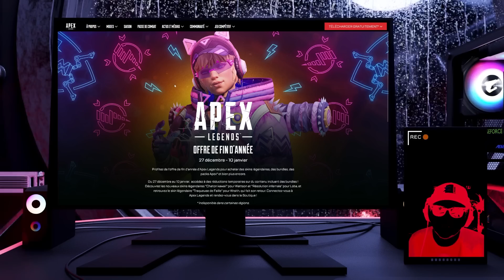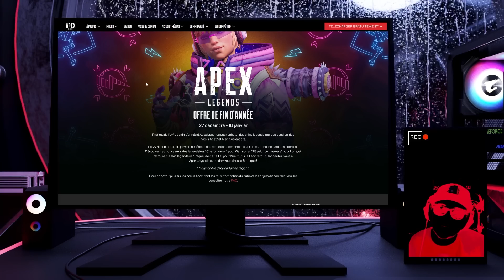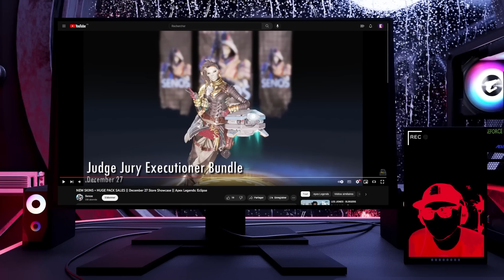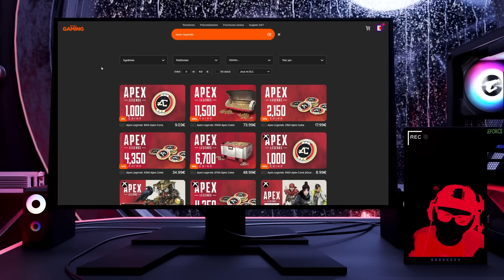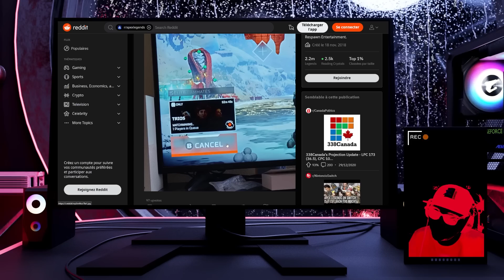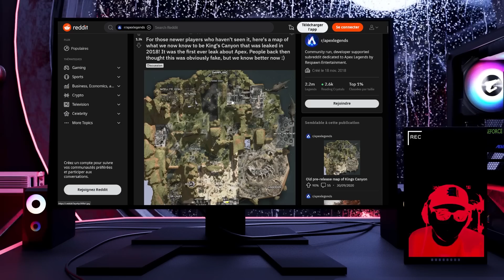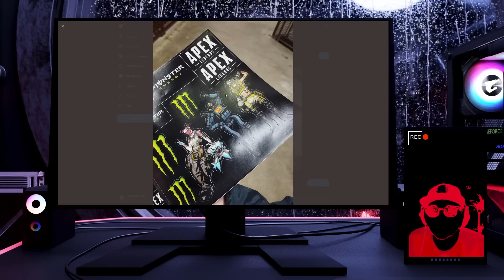APEX NEWS : ÉVENT ce soir OFFRE de FIN D’ANNÉE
CHAPITRES :
00:00 : Intro
01:05 : Event offre de fin d'année
02:17 : Les skins proposés
04:17 : Instant Gamin
04:59 : Pire cadeau de Noël pour Apex
05:57 : Leak Apex 2018
06:55 : Monster Energey et autocollants
08:02 : Wallpaper Wattson
08:19 : Conclusion